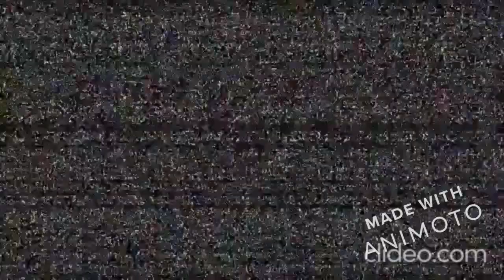Le Capo Cervo (depuis San Bartolomeo al Mare)